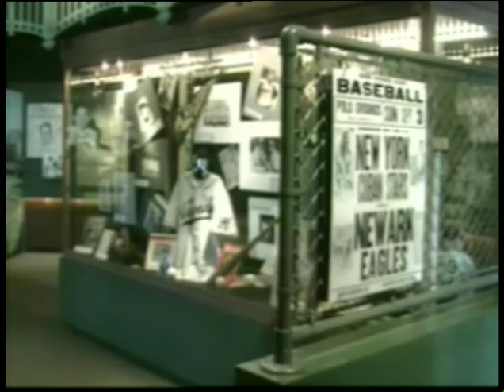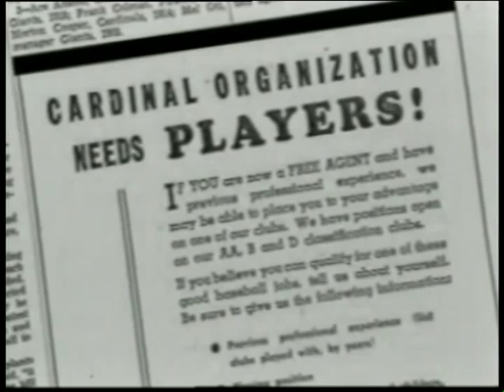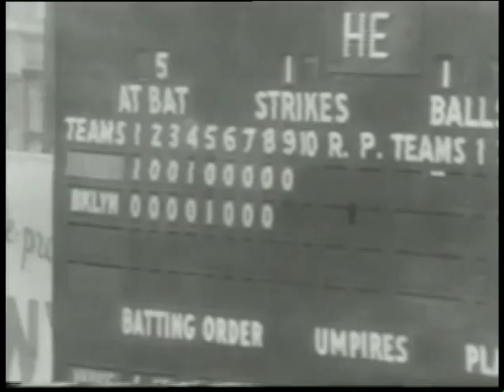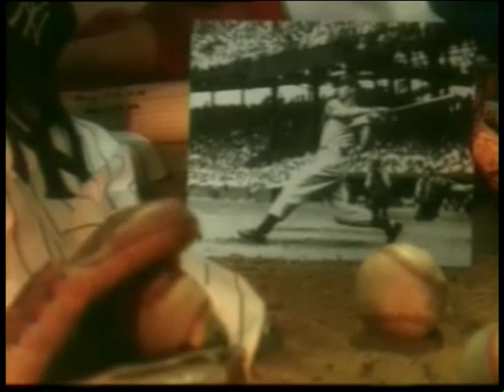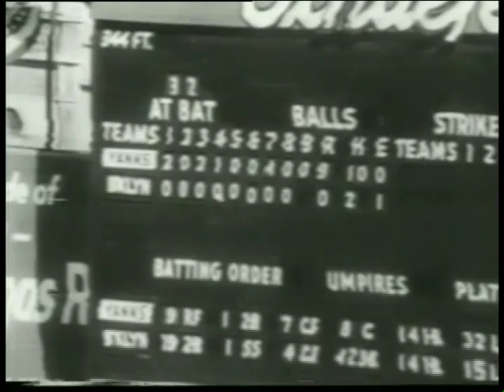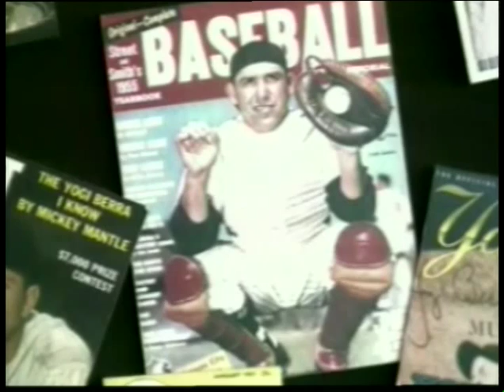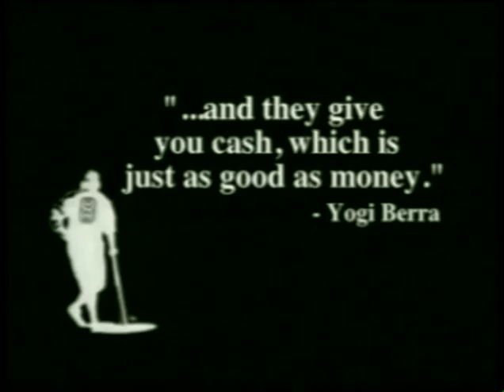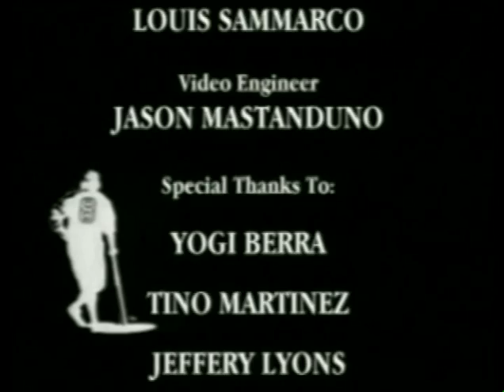baseball legends Title 01